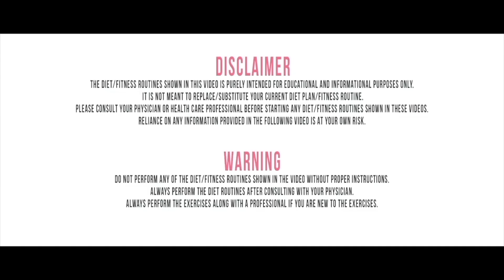LOSE FAT AND GET SLIM TONED ARMS - THERABAND WORKOUT || Workout at home || Ashtrixx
Hey girls!

It's summer! So it's time for those sleeveless tops to shine!
I have been getting a lot of requests regarding arm toning. So here is are a few simple workouts you can do at home, without weights using one simple piece of fitness equipment.